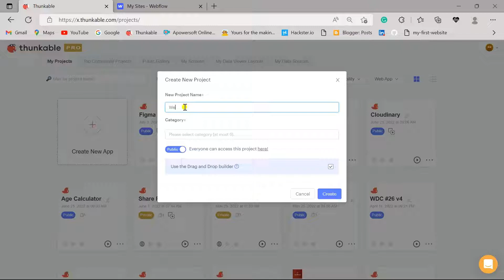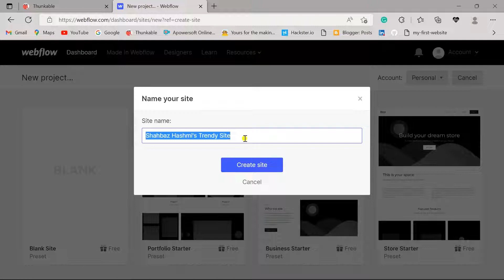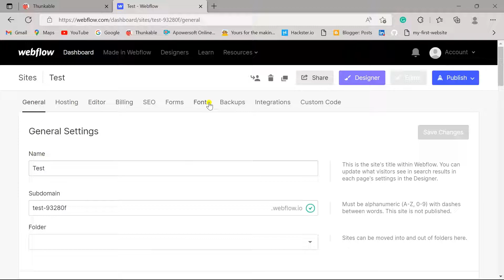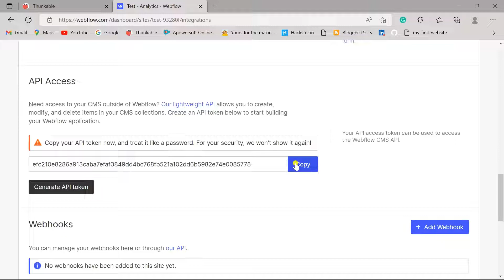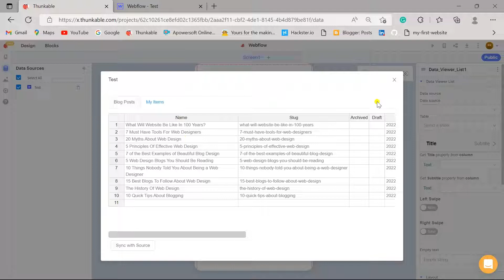How to Integrate @Webflow With @Thunkable and View Data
Hey guys,
Welcome Back to Thunkable Tutorial Series. So today in this Video we will Learn How to Integrate @Webflow With @Thunkable and View Data

🎬 Related Tutorials:-

1. How to make temple run game in Sketchware:-

NOTE : All content used is copyright to Sketchware Expert,
authorization is not allowed. If you are found doing so then your video might face some problems in future.